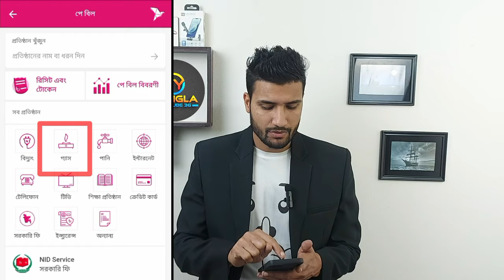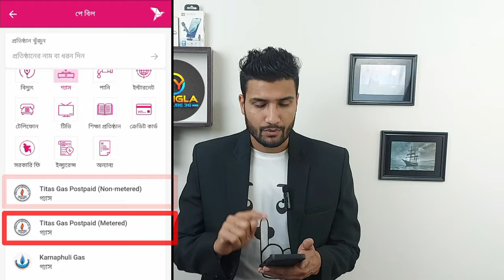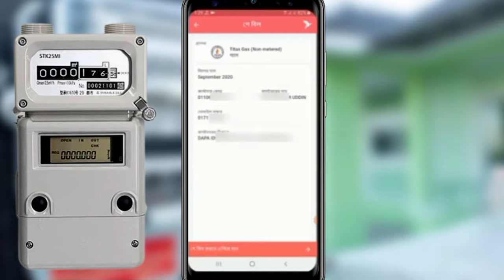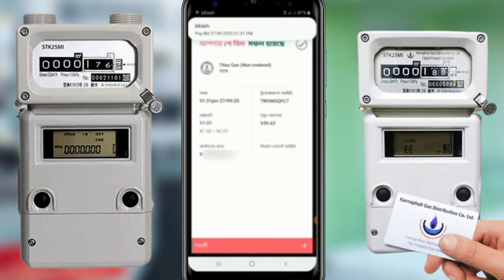How To recharge Titas Gas Prepaid Meter By bKash |তিতাস গ্যাসের প্রিপেইড মিটারে টাকা রিচার্জ করুন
Hello Everyone!Today in this video I haved showed Titas Gas Bill Payment By bKash || Titas Gas Bill Payment Online || Titas Gas Bill Payment If you then please consider to like the video,give your feedback in the comment section and obviously Subscribe my channel.This was for today and I will see you in the next video.Thank you.

🔹🔹আসসালামু আলাইকুম🔹🔹🔹
√আমাদের অনান্য ভিডিও গুলো দেখে আসুন√